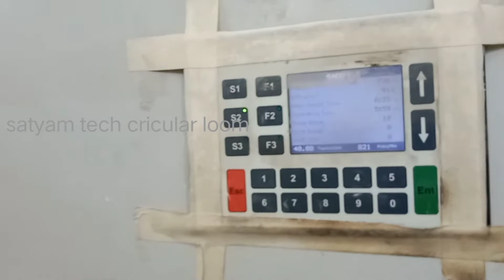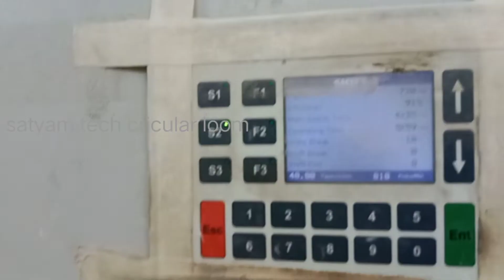weaving circular loom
Plastic bag manufacturing process Other than 🙏🏻👇👍🏻

ringholformula

loom

loom machine

lohia loom machine

circular loom Lohia corp limited
cricularloom

Cricular loom full Mentinece

inch/frequency kaise chenge kre

looms password kaise chenge kre
loom machine working on
loom speed Kam jyada kaise kre
loom machine
all work for Loom machine

Lohia crop ltd cricular loom fabric Ring chenge kaise kre

Moulding Machine
Lohia nova 62 loom running

कबाड़ी वाला । (जरूरी सामान की संभाल) 📦

Prabhat 3 Roll Padding Mangle With Cylinder Drying Range

Watergate Kapda banane ki Machine
8 मिनट में सीखें लूम थ्रीडिंग करना cricular loom threeding kaise kre
homemade injection molding machine

Clay Gara Machine / MUD mixer Machine For clay bricks Samay Engineering Works - 88495721
New technology & BEST FAISON mashin
Powerloom 8 : Dr Kamala Mayenbam setting yarn to thread for a new loom setup. Circular Looms
Lohia Corp offers a comprehensive range of circular looms
for weaving light to heavy weight tubular or flat PP/HDPE
fabrics for a wide variety of end applications.
Lohia Corp's loom ranges from 4 shuttle for open mesh
(leno weave) packaging fabric for fruits& vegetable, to 6
shuttle for a vast range of packaging applications such as
cement, fertilizer, polymer granules, chemica ls, grains,
animal feed, seeds and husk; to 8 & 10 shuttle for the
production of wide width fabric for Jumbo bags (FIBC's),
tarpaulins and geo & agro textiles. It has advantages of the
latest technology - higher operating efficiencies, excellent
weaving quality, lower wastage, lower energy consumption,
lower maintenance etc. making our looms the best choice
for customers.
Our looms are available under four distinct machine
models: nova, LSL, LENO and venti. Picks per minute = cam RPM x Number of
shuttles
Gear Ratio = Haul off gear ratio X no of teeth of
Haul off Sprocket + motor gear Sprocket.
Weaving Ring I.D = 2 x fabric width(mm)/3.14 OR
= 2 x fabric width (inch) x 25.4/3.14
Elongation = Increase in lengthx 100 / Initial
sample length
Number of warp = 2 x fabric width x Warp Mesh
(Inches)
2x fabric width x Warp Mesh/ 2.54
(centimeters)
Fabric Production per minute = 1.524 x PPM/
Weft mesh
Fabric GSM = Warp mesh x Warp Denier +Weft
mesh x Weft Denier/228.6
Bags Weight = 50.8 x fabric width x Cut length x
Warp mesh x Warp Denier +Weft mesh x Weft
Denier/ 90,00,000
= Fabric Dfl. x Cut length X GSM/ 5000 ( warp
mesh and weft mesh in inches, fabric width and
cut length in inches)
WARP is the vertical yarns or tapes in the woven
fabric. Circular Loom WARP Calculation is another
very important factor for polypropylene sacks
making. This calculation is vital to achieving the
correct fabric width and the number of WARPs
required of specific yarn sizes. The method below
explains how to calculate the number of WARPs on
a circular loom.
We require the following preproduction factors for
Circular Loom WARP Calculation and for the right
setup of looms,
1. Tubular or Open fabric Width
2. Tape or Yarn Width
3. Number of Gourmet Belts in the loom for
correct setup of the yarn
1. Obtaining Fabric Width
If the sample fabric width (tubular fabric) is given
then we need to multiply this by 2 to obtain the
open fabric width.
For instance, the tubular or circular fabric width of
the given sample is 450mm (45cm), therefore the
open fabric width will be;
Open Fabric Width = Tubular Fabric Width X2 = 450mm